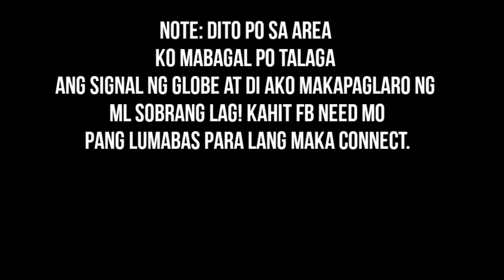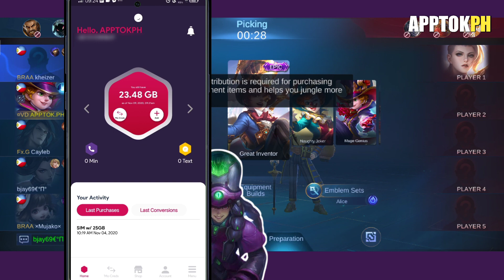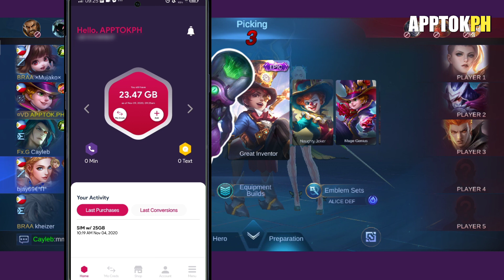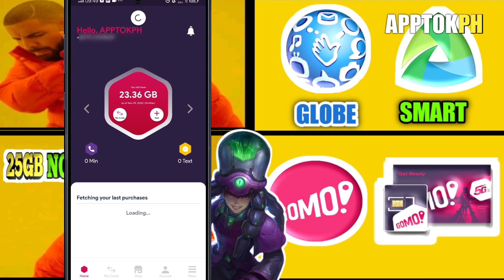GOMO SPEEDTEST | Using Mobile Legends ( Trending sim 2021 )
Mobile Legends using New Digital telco "Gomo".

🔵 M O R E  V I D E O S  H E R E !
Youtube.com/Apptokph?sub_confirmation=1

🔵 NETWORK USED TO UPLOAD MY VLOG !

🔵 GEAR USED !

🔵 M Y  P L A Y L I S T !

🔵 R E L A T E D  T U T O R I A L!
☑️ PAANO E ACTIVATE ANG VOLTE :
youtu.be/QfN1woLM9J8

Related Topic!